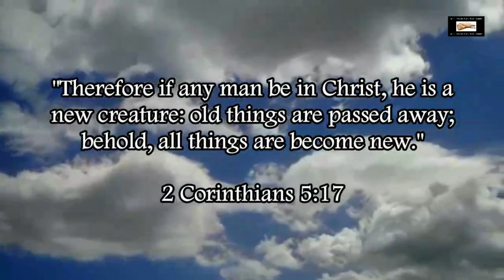Canadian Abortion Providers Offer To Sacrifice Babies If Roe v Wade Is Overturned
Our Bitcoin wallet address: 34PsjJaySyAiWyjunD49aitEGTujzhhRKc
Our Ethereum wallet address: 0x232e0c46EFad0E5fef8Bc55f1EC9b070C102858e
Our Litecoin wallet address: MCNSGyVJGL8JvNMsKZoHBH2wkVJKF8T5ac

Abortion providers here in Canada are preparing to sacrifice babies if Roe v Wade is overturned.